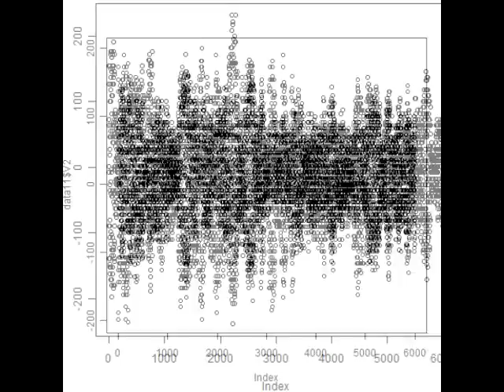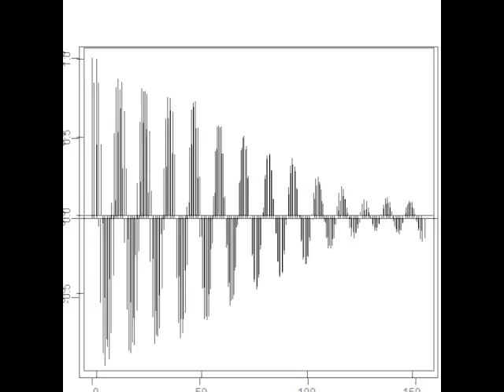スライドショー 超音波の音圧測定解析 Measurement and Analysis of ultrasonic